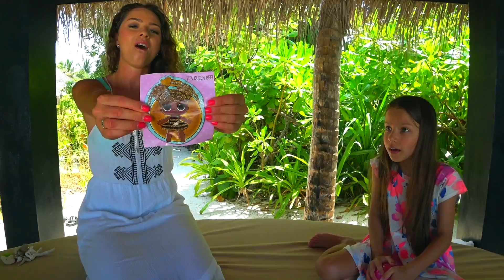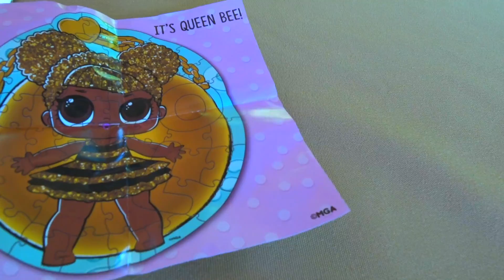LOL PUZZLE CHALENGE Челлендж Кто Быстрее Соберет Куклу ЛОЛ Surprise /// Вики Шоу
Новый Челлендж на канале Вики Шоу LOL PUZZLE CHALENGE Кто Быстрее Соберет Пазлы Куклы ЛОЛ в Аэропорту мы купили новые L.O.L. с Пазлами и устроили челенж Кто победит мама или Вика? Вике с Мамой попались разные куклы и это не просто распаковка